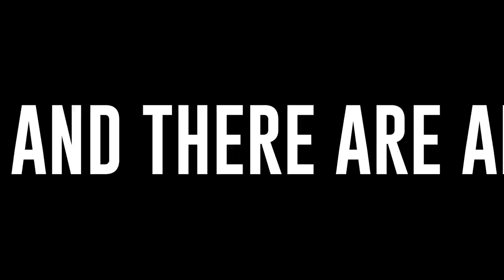⭕بالاخره هوش مصنوعی Pika Labs عرضه عمومی شد▪️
▪️این ابزار اکنون در دسترس همگانی قرار گرفته و جنریشن داخل خود سایت انجام میشه قبلا از دیسکورد استفاده میکرد

▪️اکنون می توانید متن خود را در promt اضافه کنید تا به ویدئو تبدیل شود